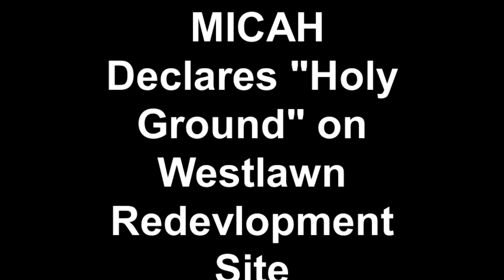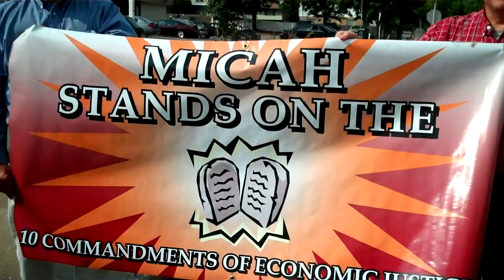MICAH Declares Holy Ground on Westlawn Redevelopment Site.mp4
MICAH, along with allied partners continued it's series of  prayer vigils on behalf of unjust hiring practices at  the Westlawn Housing  Redevelopment..